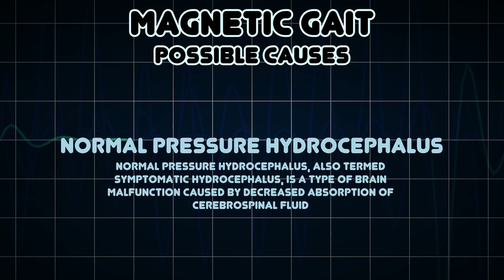Magnetic gait (Medical Symptom)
Possible causes of Magnetic gait (Medical Symptom)

Magnetic gait is a form of gait abnormality